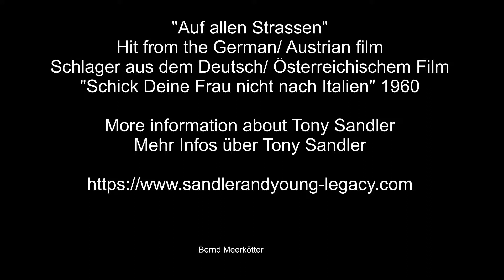Tony Sandler, Auf allen Strassen aus dem Film: Schick Deine Frau nicht nach Italien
Mein Freund Tony Sandler spielte in den 60-igern in einigen europäischen Filmen mit und wurde später Star in den USA mit seinem Gesangspartner Ralf Young